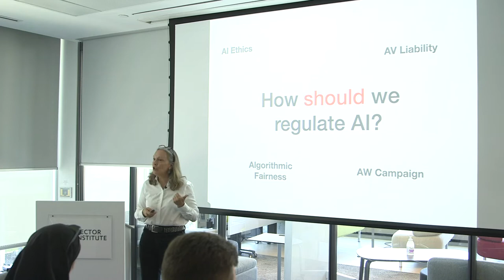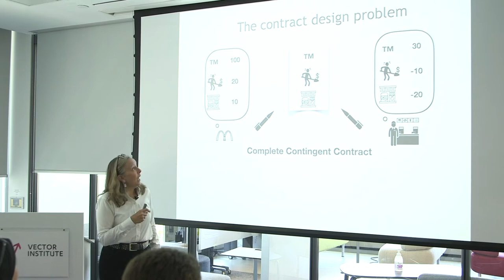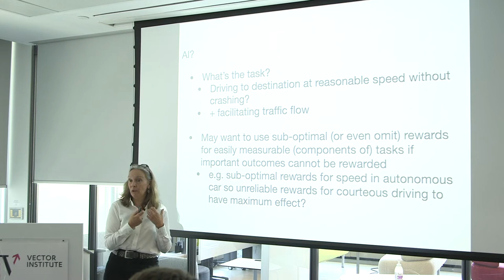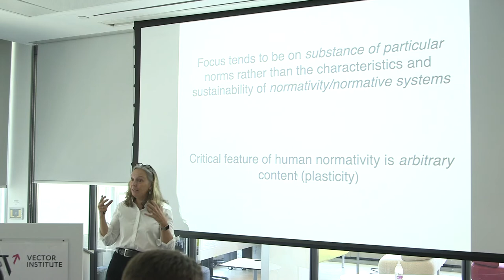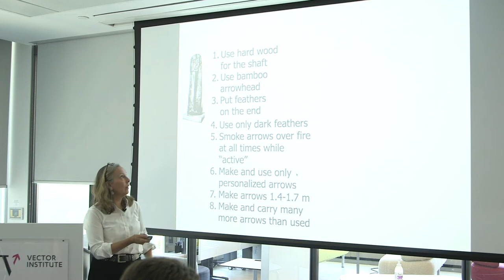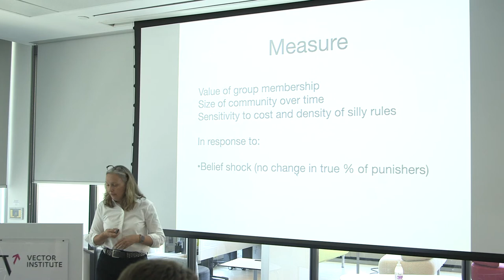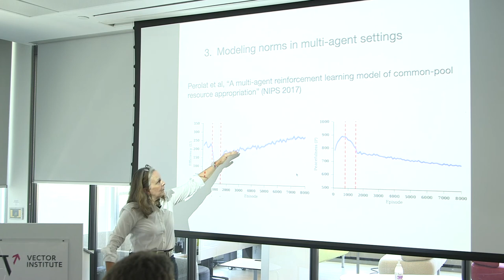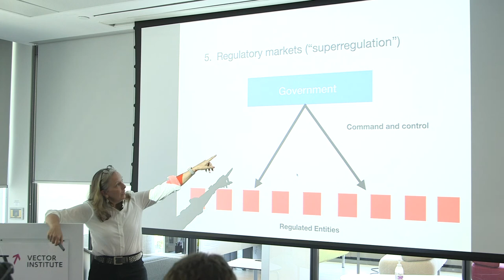Friday Seminar Series- Gillian Hadfield: AI Alignment and Human Normativity